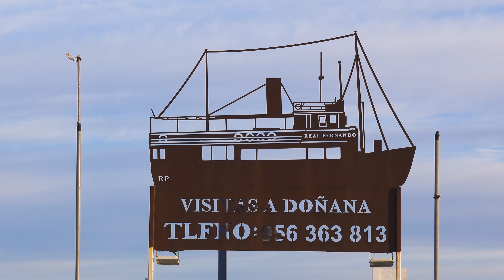PLAYAS de DOÑANA 🌞 - EL ROCÍO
Si en el anterior capítulo ( 🎥 ) acabamos la jornada en *Sanlúcar de Barrameda* , en esta etapa cruzaremos el río *Guadalquivir* en una 🛥️barcaza para plantarnos en la playa del *Parque Nacional y Natural de Doñana* .

Realmente el tramo que rodamos comprende cuatro arenales - *Playa de Malandar* , *Playa del Inglesito* , *Playa de Castilla* y *Playa del Coto*  - aunque nosotros las vemos todas como lo que conforman, es decir, una preciosa orilla de unos *30 kilómetros* por el espacio intermareal que deja la bajamar hasta llegar a la localidad de *Matalascañas* .

Bonita experiencia jalonada por dunas y con la frecuente presencia de cientos de gaviotas y otras especies de  aves acuáticas.

También seremos testigos de viejas edificaciones de carácter defensivo que recuerdan distintos episodios de la historia del lugar.

El viento 🌬️ será de nuevo el principal enemigo, pero el entorno bien merece la pena combatirlo.

Una vez llegados a Matalascañas, tomaremos la rectilínea carretera *A-483* dirección a la aldea de 🕊️ *El Rocío* , lugar en el que nos deleitamos con las vistas al *Charco de la Boca* y a su *Santuario* .